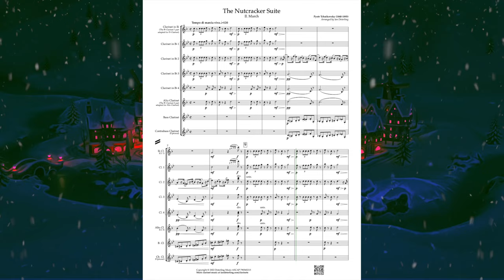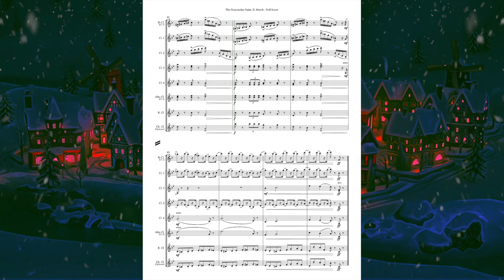March from "The Nutcracker" arr. clarinet ensemble (Score Video)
Instrumentation (9 players minimum)
 - Bb Clarinet 1 * (also available for Eb Clarinet)
 - Bb Clarinet 4 * (also available for Alto Clarinet)
 - Bass Clarinet
 - Bb Contrabass Clarinet (optional)
    * Clarinets 1-4 have divisi